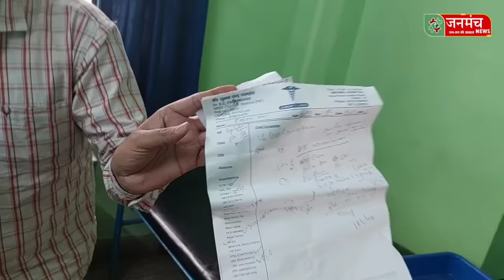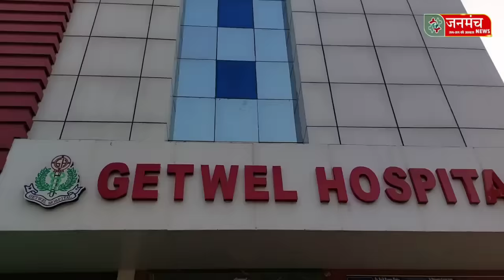पटना के Getwell Hospital में मरीज के साथ घिनौना खेल, इंसानियत हुई शर्मसार